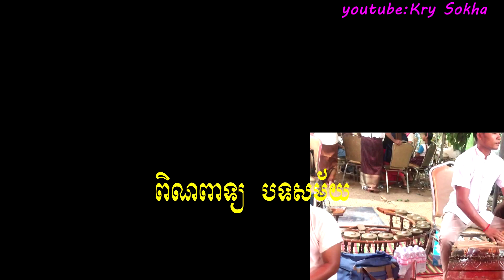Pleng Pinpeat Khmer, Pleng Khmer, 3bot